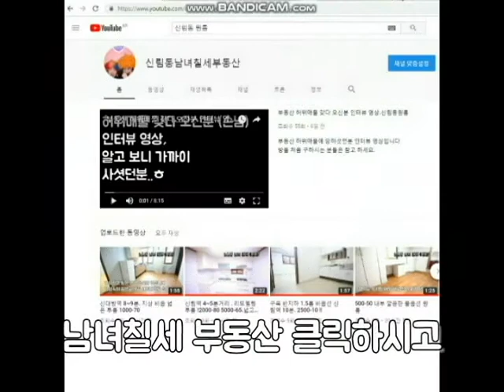신림역 인근 지상 반전세 3000-25